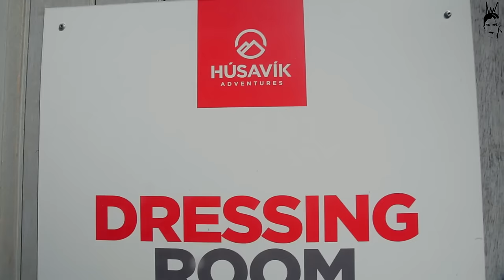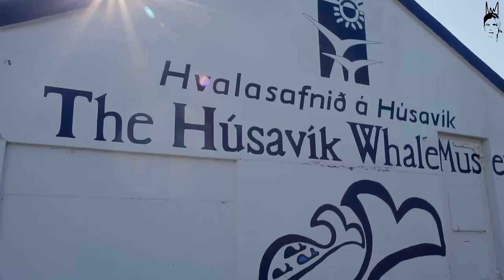Iceland Vlog Day 6: Husavik Whale Watching | Whale Museum | Aimee's Birthday | Kinging-It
Iceland Vlog Day 6!  Today was Aimee’s birthday! We went Whale Watching in Husavik, fed some lambs visited a what museum and stayed at the Einishús Cottages

Day 6! IT’S MY FRIGGIN BIRTHDAY!!!
Bloody smashing day it was too!
We started it off with a bit of Whale watching! Which has been on my bucket list like, forever!
And it didn’t disappoint we saw Minkie whales and a humpback - incredible!

We then went and saw some sheeps and lamb chopses! They were the cutest and smelliest things we’ve ever come across!!

To finish off the day we stayed in the wonderful Einishús cottages - it had a hot tub-  result!!

Our Equipment:
Canon S120
GoPro Hero 4 Black (Best one!)
GoPro Silver (with Screen)
GoPro Session